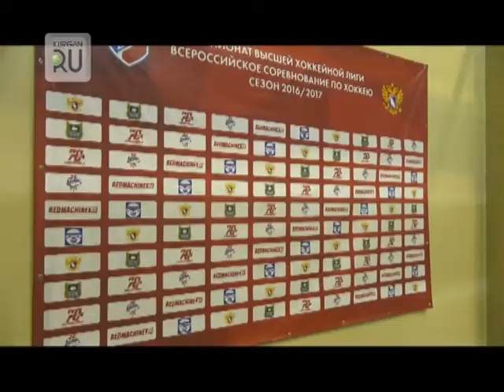Восьмого сентября стартует новый сезон Высшей хоккейной лиги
Хоккеисты «Зауралья» получили наставления от главы региона